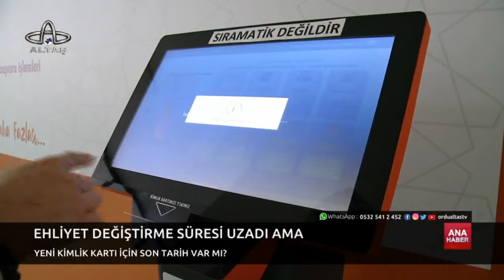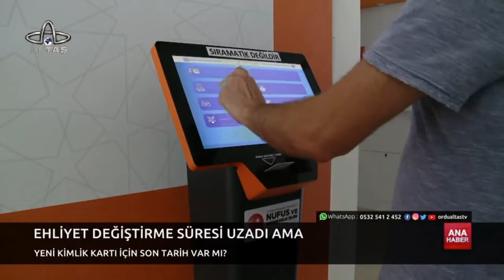25 Ekim 2022 Altaş TV Ana Haber